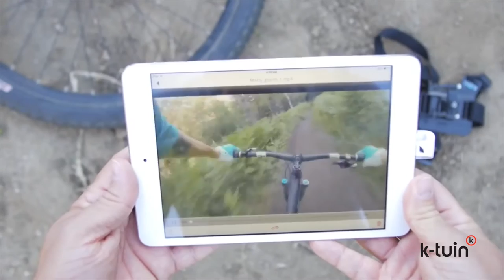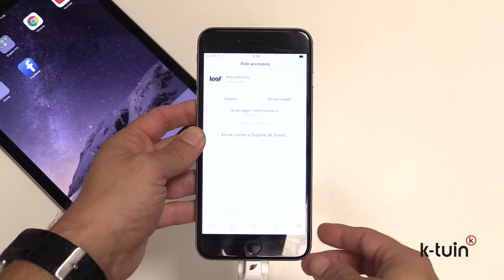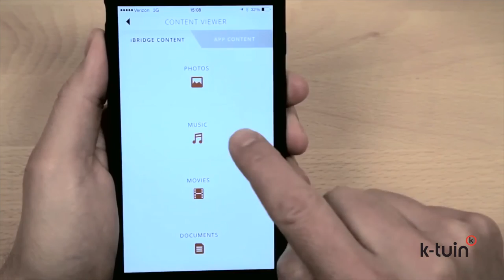Leef iAccess - Memoria usb para iPhone, iPad, Gopro o Drones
Review Leef iAccess. Memoria usb para iPhone, iPad, que incluye tarjeta SD para almacenacimiento de archivos procedentes de Gopro o Drones. Más información en nuestro blog

Comprar Apple Watch en K-tuin, tiendas Apple.